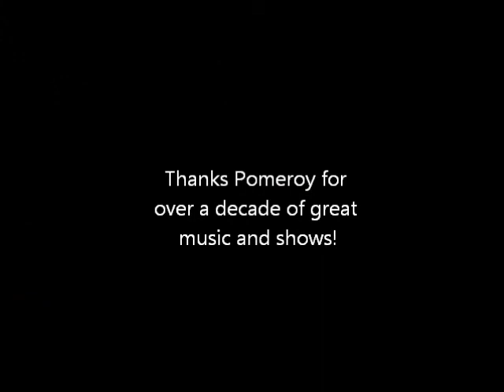Pomeroy music video